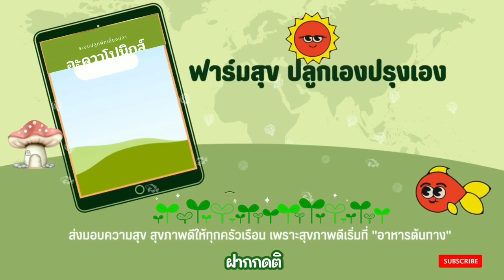ปลูกฟักแม้วด้วยน้ำ ปลูกกระเทียมกินต้นด้วยน้ำครั้งแรก‼️ Growing Chayote at Home in Aquaponics EP.947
ปลูกฟักแม้วด้วยน้ำ ปลูกกระเทียมกินต้นด้วยน้ำครั้งแรก‼️ EP.947
Growing Chayote at Home in Aquaponics
✅ Ebook มือใหม่เริ่มต้นอะควาโปนิกส์ยังไง? (199 บาท)
✅ สมัครเรียนสร้างระบบปลูกผักเลี้ยงปลา ทักไลน์ Kamerr inter